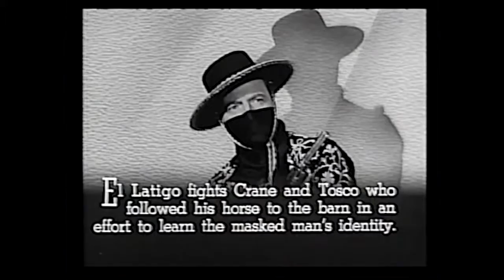Man with the Steel Whip Chapter 10